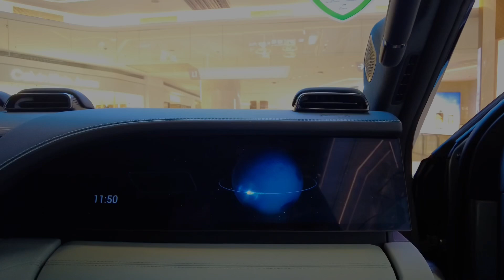2024 BYD Yangwang U8 🇨🇳 | රෝද 4 ම අංශක 180 ට කරවන්න පුලුවන් U8